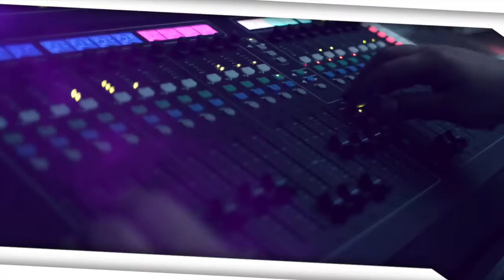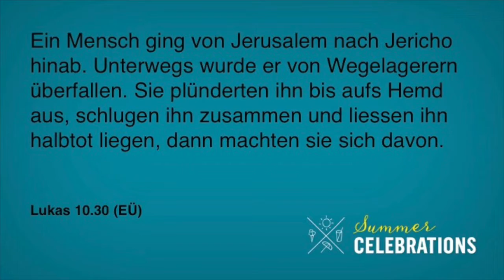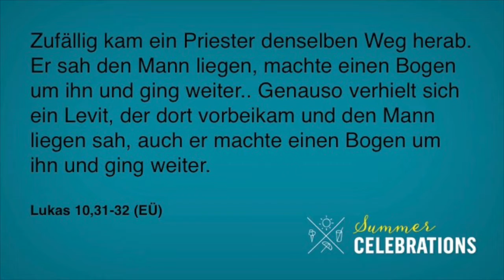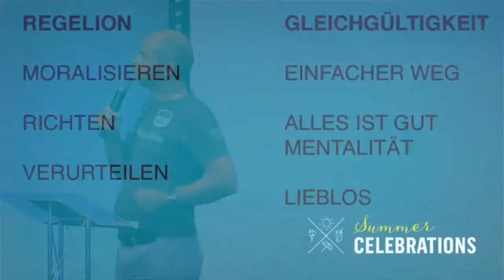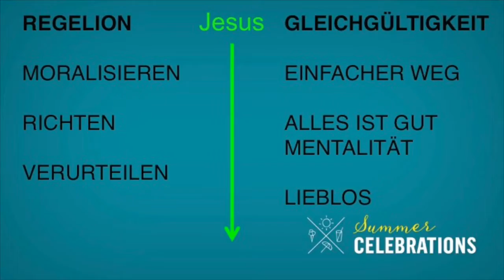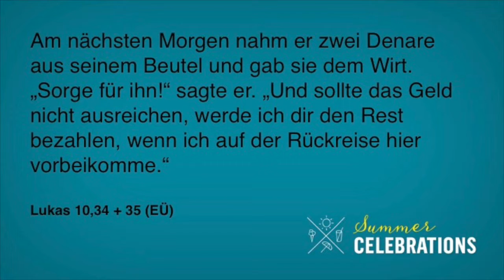Was mich bewegt - Küse Bächler - 16.08.2015